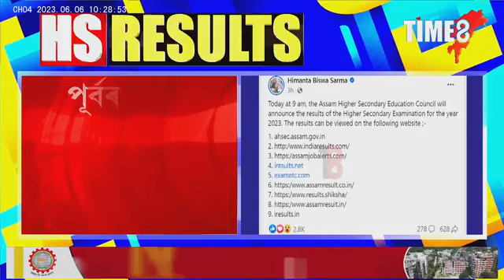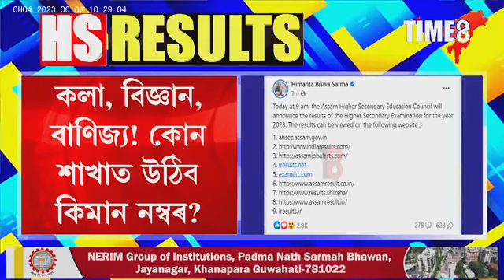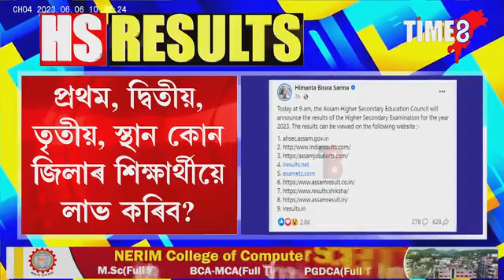এইবাৰ HSত কোন জিলা জিলিকিব?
এইবাৰ HSত কোন জিলা জিলিকিব? আৰু মাত্ৰ কেইটামান মুহূৰ্তৰ পাছতেই ঘোষণা হ'ব উচ্চতৰ মাধ্যমিকৰ ফলাফল।